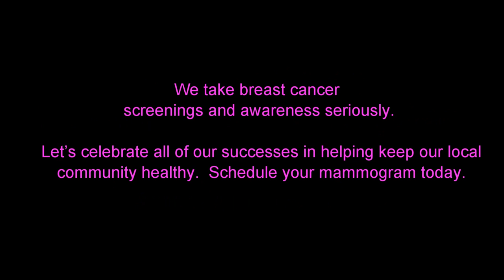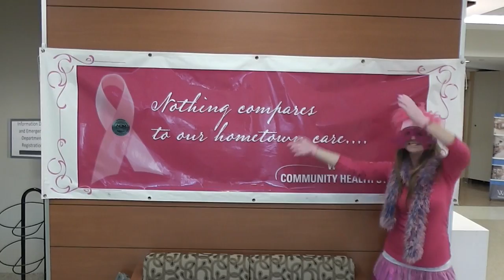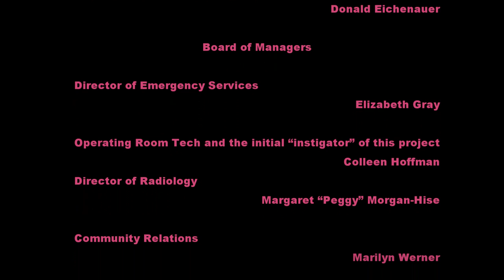WCCHS is Happy!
Make sure to get your mammogram today.